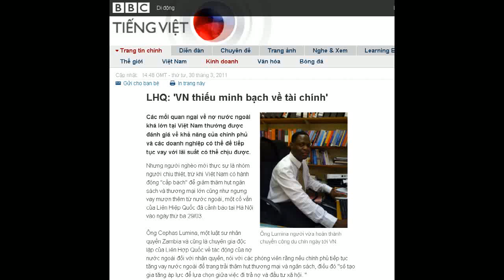30-03-2011 - BBC Vietnamese - LHQ: 'VN thiếu minh bạch về tài chính'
"LHQ: 'VN thiếu minh bạch về tài chính'"

Ông Lumina người vừa hoàn thành chuyến công du chín ngày tới VN.
Các mối quan ngại về nợ nước ngoài khá lớn tại Việt Nam thường được đánh giá về khả năng của chính phủ và các doanh nghiệp có thể để tiếp tục vay với lãi suất có thể chịu được.
Nhưng người nghèo mới thực sự là nhóm người chịu thiệt, trừ khi Việt Nam có hành động "cấp bách" để giảm thâm hụt ngân sách và thương mại lớn cũng như ngưng vay mượn thêm từ nước ngoài, một cố vấn của Liên Hiệp Quốc đã cảnh báo tại Hà Nội vào ngày thứ ba 29/03.

Ông Cephas Lumina, một luật sư nhân quyền Zambia và cũng là chuyên gia độc lập của Liên Hợp Quốc về tác động của nợ nước ngoài đối với nhân quyền, nói với các phóng viên rằng nếu chính phủ tiếp tục tăng vay nước ngoài để trang trải thâm hụt thương mại và ngân sách, điều đó "sẽ tạo gia tăng áp lực để lựa chọn giữa việc đi trả nợ và đầu tư xã hội. "

"Chính phủ chỉ ra rằng họ sẽ cố gắng hết sức mình để đảm bảo không có giảm chi tiêu xã hội," ông nói.
Nhưng ông nói thêm là nếu chính phủ không thể làm được như vậy, thì mức độ chăm sóc y tế, giáo dục và chương trình an sinh xã hội sẽ bị ảnh hưởng,
Một phần của vấn đề ở Việt Nam là sự thiếu minh bạch về tài chính, ông Lumina, người vừa hoàn thành chuyến công du chín ngày tới Việt Nam cho biết
Sau cuộc họp với các cơ quan chính phủ các ban ngành, các cơ quan nghiên cứu địa phương và các tổ chức quốc tế như IMF, ông nói ông đã nhận được "thông điệp lẫn lộn" về mức nợ nần nước ngoài của Việt Nam mà chính phủ nói là 42,2% GDP vào năm ngoái.
Ông lưu ý rằng con số nợ nước ngoài chính thức không nhất thiết bao gồm khoản vay của các doanh nghiệp nhà nước, mà ông coi là "khoản nợ tiềm ẩn" - mặc dù chính phủ cho đến nay từ chối trả nợ thay cho Vinsahin đối với số tiền mà các nhà đầu tư nước ngoài cho tập đoàn tai tiếng này vay mượn.

Bê bối tại Vinashin khiến nhà nước và doanh nghiệp VN đi vay khó và đắt hơn.
Nói cách khác đi là những sự kiện có thể xảy ra với các doanh nghiệp như Vinashin sẽ thay đổi cơ bản về bức tranh thực sự về nợ nần nước ngoài của Việt Nam.
'Thực sự nghiêm túc'
Ông Lumina biện luận rằng tài chính của chính phủ sẽ phải đối mặt thêm áp lực vì tiền gửi của kiều bào (gần 8% GDP trong năm ngoái) có thể bớt đi do người lao động tại hải ngoại là từ những khu vực bị ảnh hưởng nặng nề nhất của khủng hoảng tài chính toàn cầu.
Trong động thái thuộc những biện pháp được thiết kế để điều chỉnh chính sách kinh tế theo hướng tập trung vào ổn định thay vì tăng trưởng, chính phủ Việt Nam nói rằng họ muốn giảm thâm hụt ngân sách từ khoảng 6% GDP vào năm ngoái xuống dưới 5% trong năm nay.

Ông Nguyễn Đình Cung, Phó giám đốc Viện nghiên cứu quản lý kinh tế Trung ương nói tại một diễn đàn kinh doanh vào hôm thứ Hai rằng chính phủ sẽ phải làm nhiều hơn nữa để thuyết phục các nhà đầu tư rằng họ thực sự nghiêm túc trong việc thắt chặt tài chính.

"Thâm hụt ngân sách phải được cắt giảm xuống 3,5% GDP, nếu chúng ta muốn gửi một thông điệp tới thị trường," ông nói.
Chính phủ đã đưa ra một tín hiệu nữa về ý định kiềm chế chi tiêu vào cuối ngày Thứ ba, khi tăng giá xăng 10% và giá dầu diesel 15%. Bộ Tài chính, nơi trợ giá nhiên liệu, nói rằng việc tăng giá xăng là kết quả của giá dầu tăng cao trên toàn cầu do bất ổn đang diễn ra ở Trung Đông và Bắc Phi.
Giá xăng dầu tăng có thể gây thêm tác động với lạm phát, vốn ở mức 13,9% vào tháng Ba. Tuy nhiên giới kinh tế gia nói rằng việc chính phủ tăng giá xăng dầu theo xu hướng giá toàn cầu là điều cần làm nếu Hà Nội muốn kiểm soát được chi tiêu.